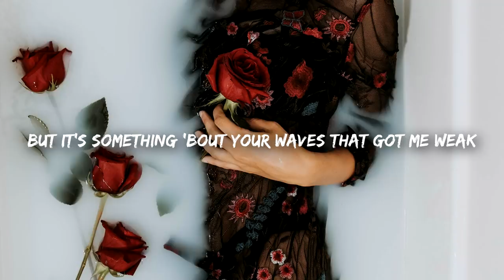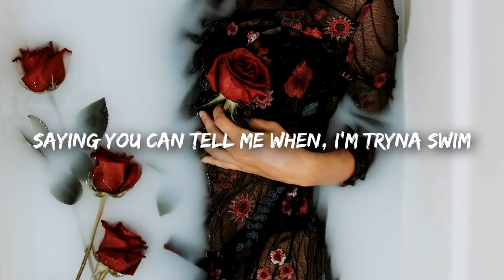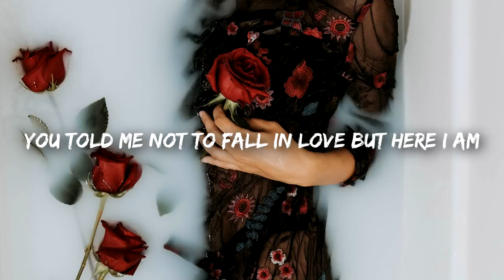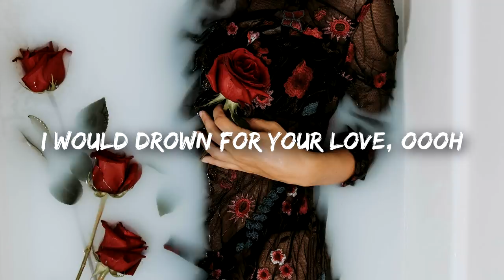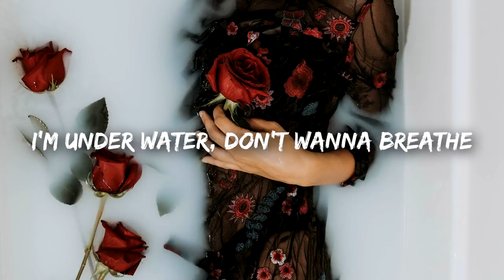Logan Henderson - Pull Me Deep (Lyrics)